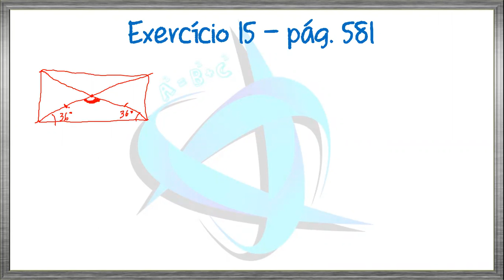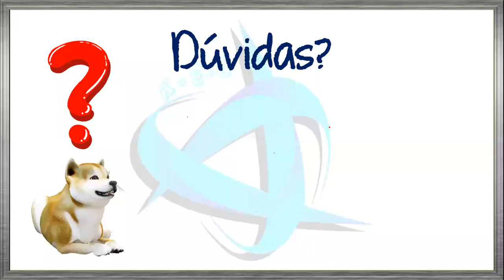Aula #18 - 8º Ano do Ensino Fundamental - Paralelogramos [Parte 2] 📐📏📚